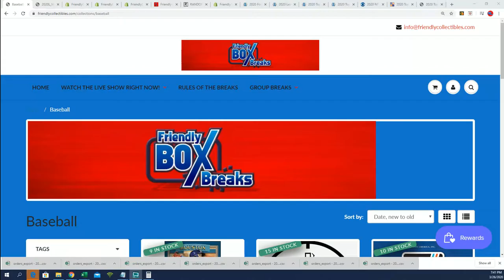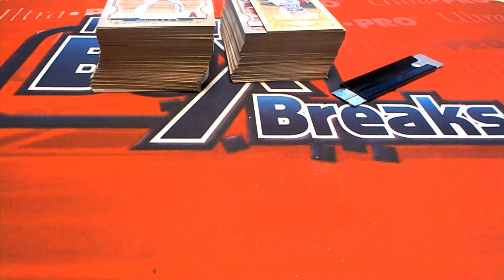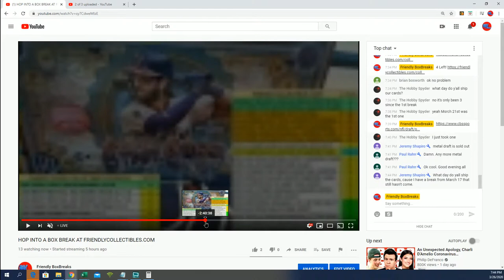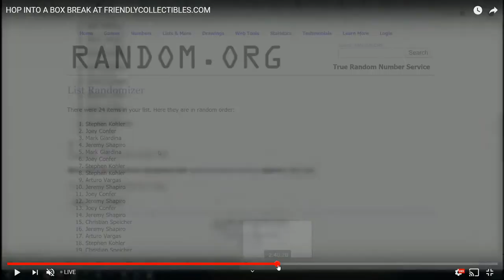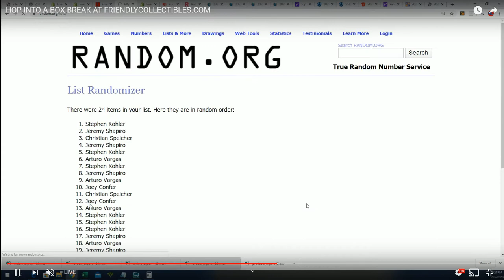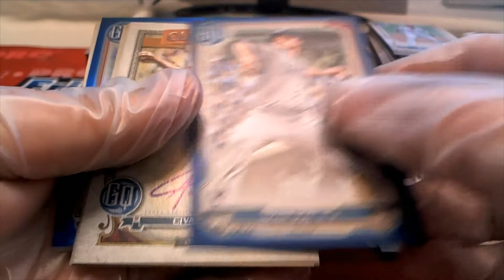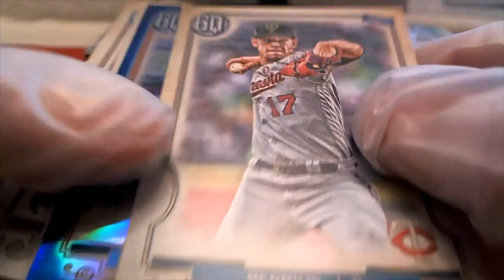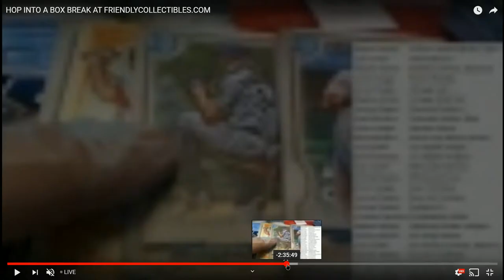2020 Topps Gypsy Queen Baseball Hobby Box ID 20TOPGQBB105